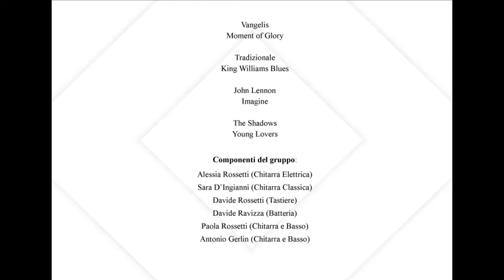Saggio di chitarra M° Antonio Gerlin a.s.2020-2021